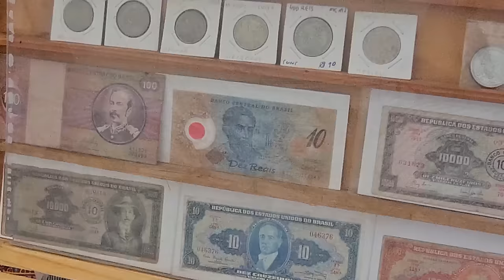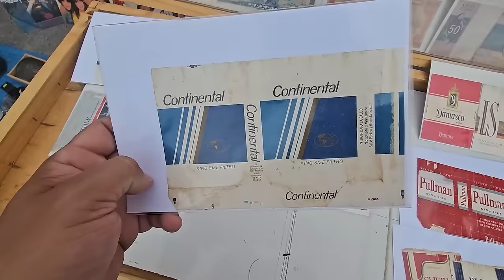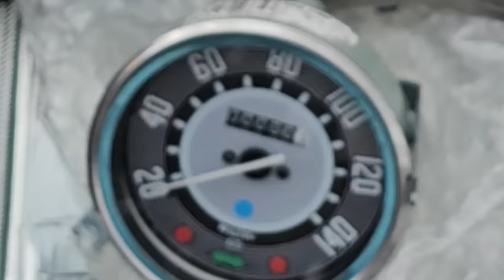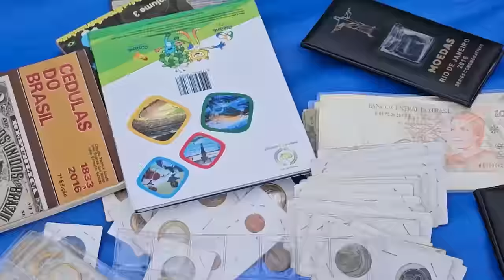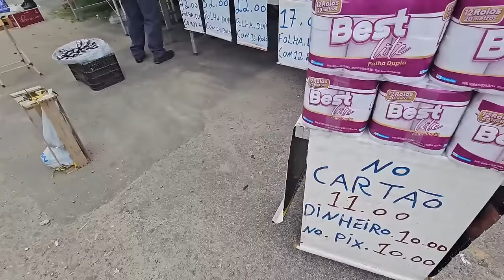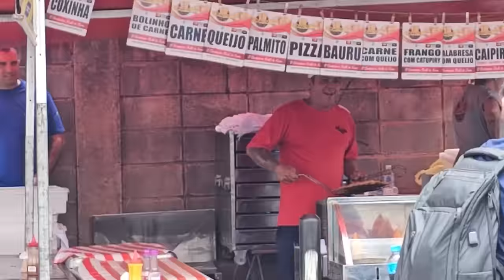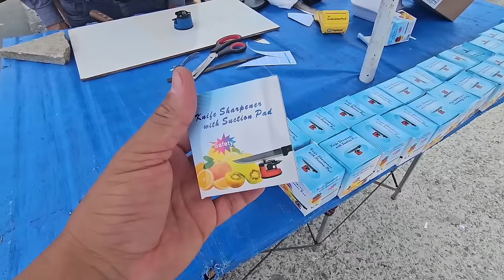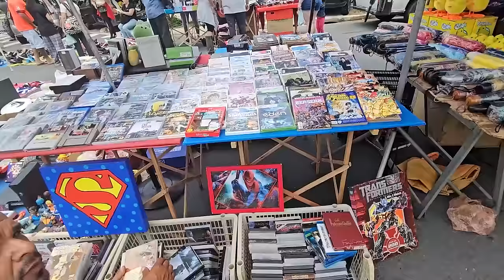VALE APENA IR na FEIRA do ROLO de GUARULHOS em 2024 ?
visitamos a maior feira do rolo de são paulo e encontramos muita coisa legal !

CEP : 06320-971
DIEGO RAMIRES !

🟣 PSN e LIVE: UColecionador
⭕ Skype: UColecionador2
🟣 YouTube Canal: UColecionador !